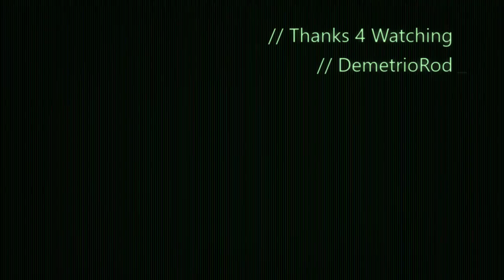Fallout 4 FAIL